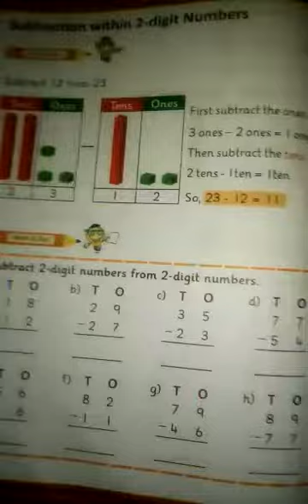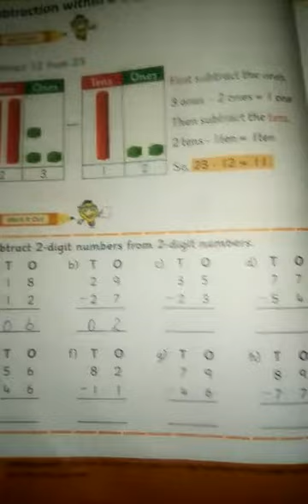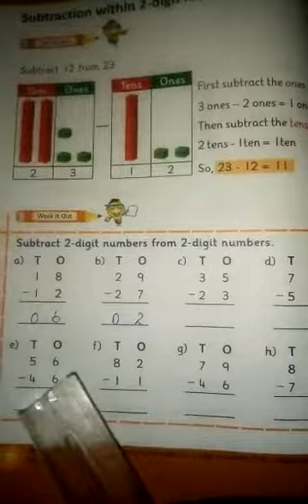Class One | Math | Lesson no 3 | Page no 58 | Online Class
Class one sub math unit 3 pg no 58 home work